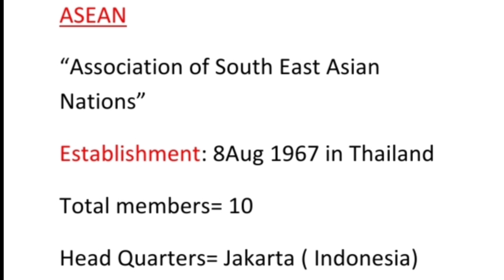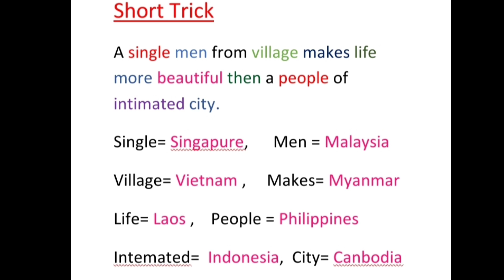ASEAN countries Short trick. PPSC MCQS short cut trick. FPSC MCQS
ASEAN countries Short trick. PPSC MCQS short trick. FPSC MCQS